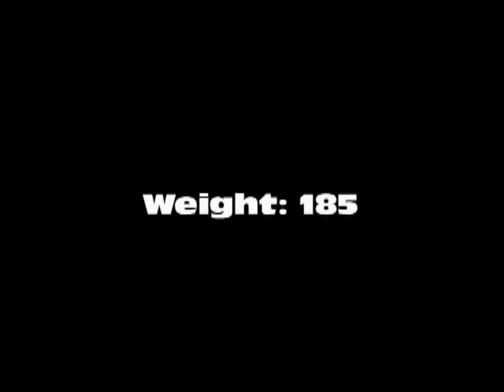Jeff Meyer Recruitment Video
Millard Sox third basemen (Millard West HS 2015) Jeff Meyer showcases his defensive and hitting skills.